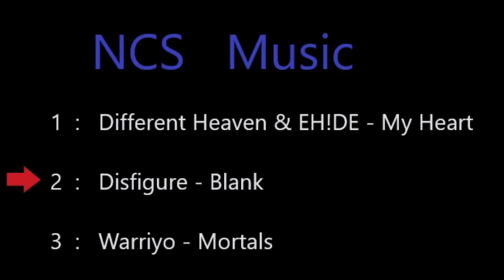[NCS/SR] NCS Music - Different Heaven & EH!DE - My Heart | Disfigure - Blank | Warriyo - Mortals